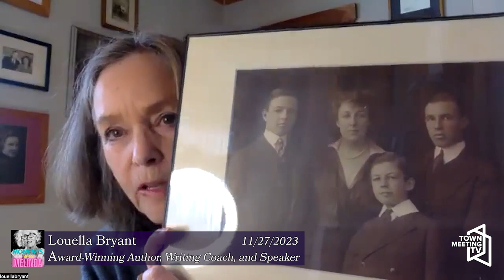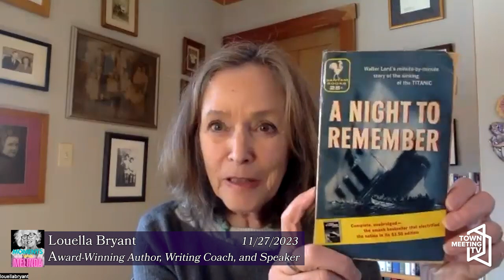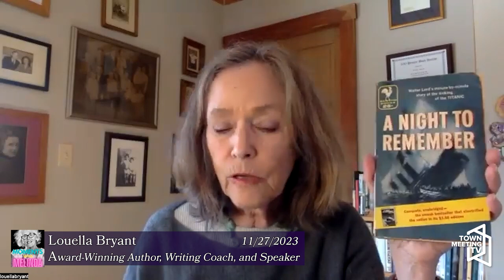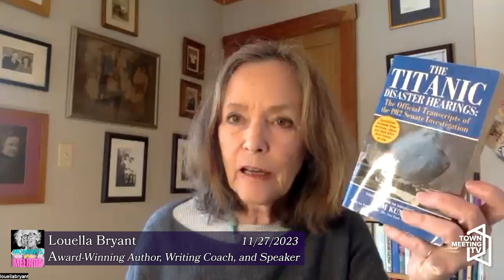Moments with Melinda: Interview with Louella Bryant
From Melinda Moulton:

Louella Bryant is an award-winning author, writing coach, and speaker. Her new book Sheltering Angel about the sinking of the Titanic is receiving rave reviews.

11/27/2023